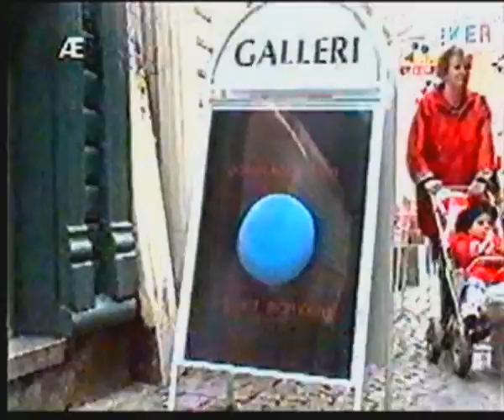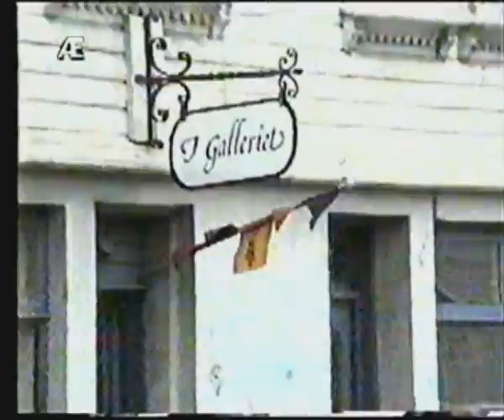Kulturmagasinet presenterer Esther Imsland, Magne Augestad med flere